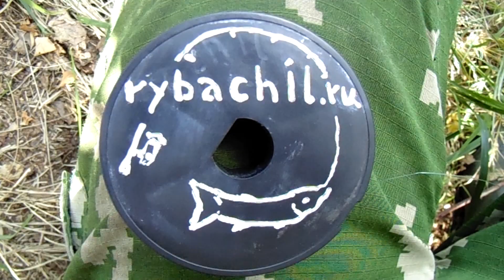Ловля рыбы в ручье, видео rybachil.ru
Ловля рыбы в ручье или ручьевая рыбалка белой рыбы.